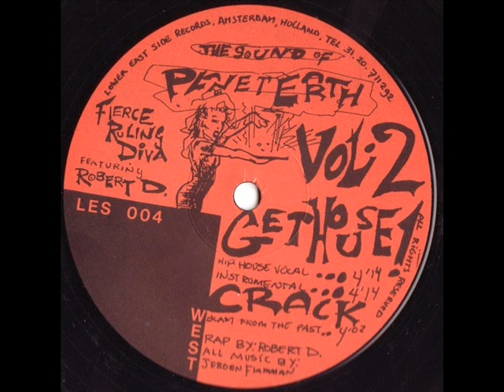Fierce Ruling Diva Hey Buddy